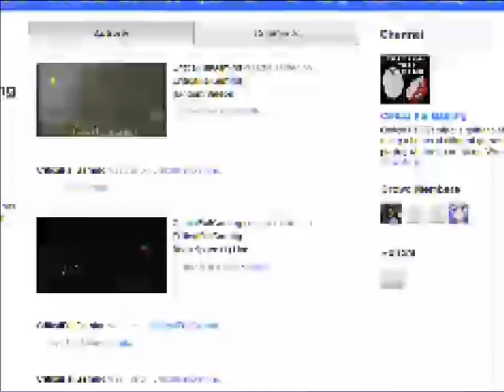Lets Fail Pokemon Red (2) : Love the Older Pokemon tho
Yea its basically just gameplay. The music is too loud to even hear what im saying. So Yea just enjoy. Next time i play it wont be as loud.